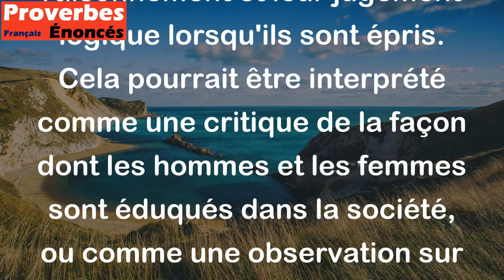L'amour donne l'esprit aux femmes et le retire aux hommes. - Proverbe Italien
Ce proverbe italien suggère que l'amour peut avoir un effet différent sur les hommes et les femmes. Selon ce proverbe, les femmes peuvent devenir plus intelligentes et plus réfléchies lorsqu'elles sont amoureuses, alors que les hommes peuvent perdre leur raisonnement et leur jugement logique lorsqu'ils sont épris. Cela pourrait être interprété comme une critique de la façon dont les hommes et les femmes sont éduqués dans la société, ou comme une observation sur les différences psychologiques entre les sexes.